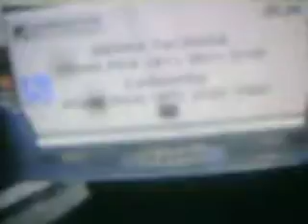Cheguei em Recife-Pe em Julho de 2001.